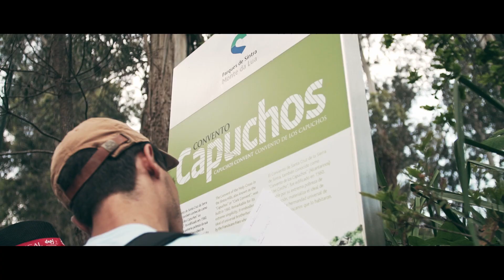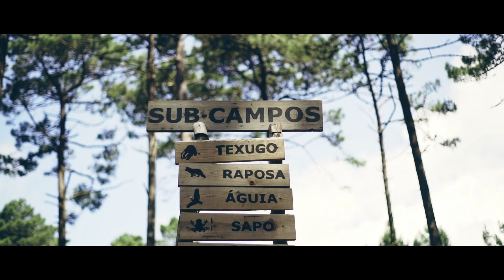Acampamento JSF 2018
//Acampamento - Retiro do grupo de Jovens Sem Fronteiras do Barreiro - 2018

Sony A7s - Cine4

Nikkor Glass